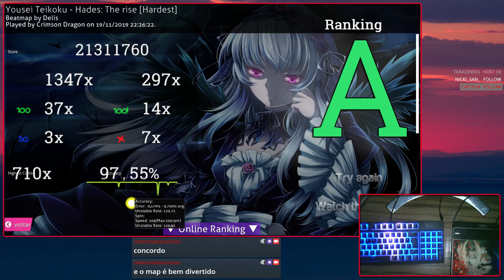Crimson Dragon - My aim sucks